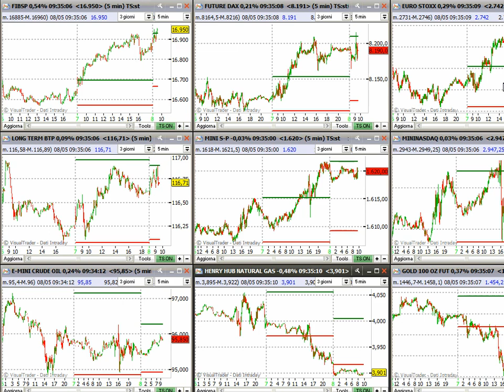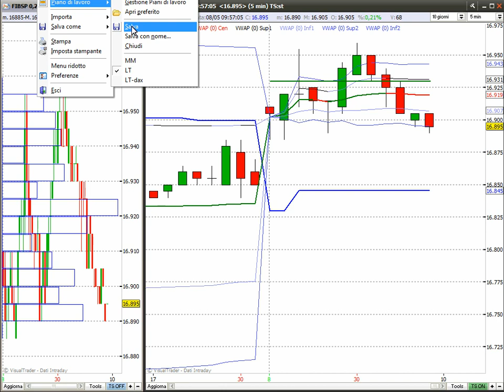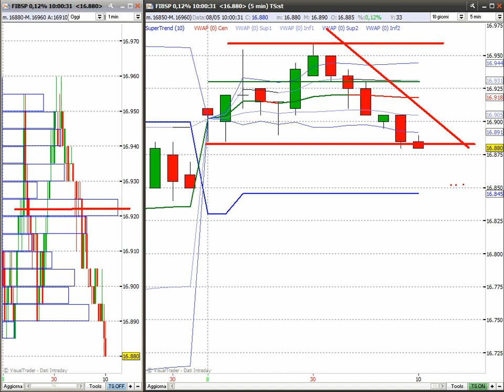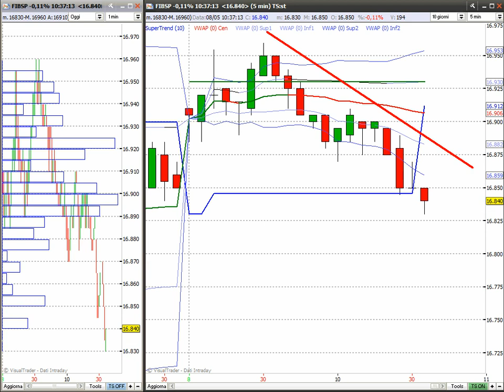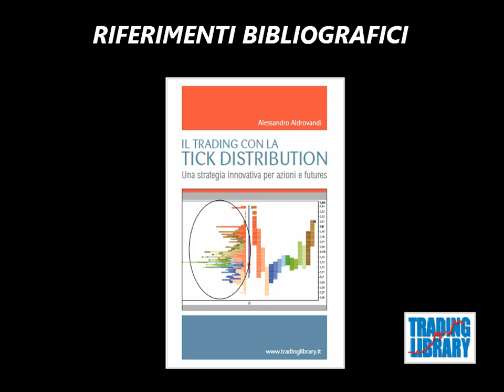LIVE TRADING del 8/5/2013 - Alessandro Aldrovandi